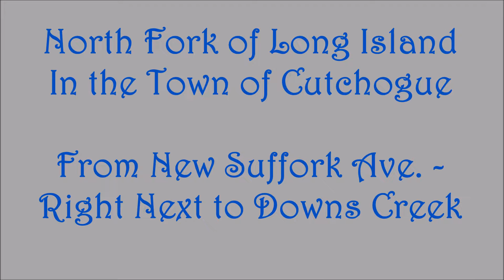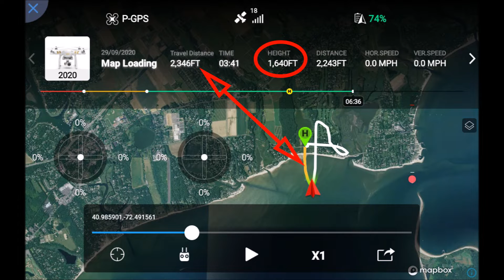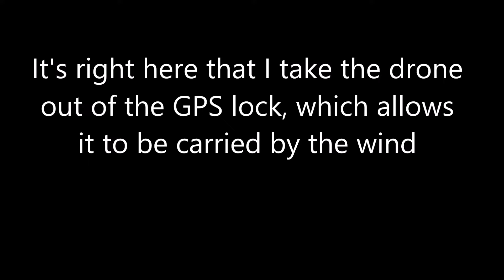Phantom 3 Professional NEW SPEED RECORD Over the South Shore of the North Fork of Long Island, NY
Sadly, my best friend's Mom passed away the end of 2020. At the time, my friend's parents lived in Southold, so the funeral was out East. I went out East that day with my daughter Catie. Even though it was a windy day, I still brought my drone with me. Before we left to go home, I found what I thought would be an interesting spot to fly. I think I did well!